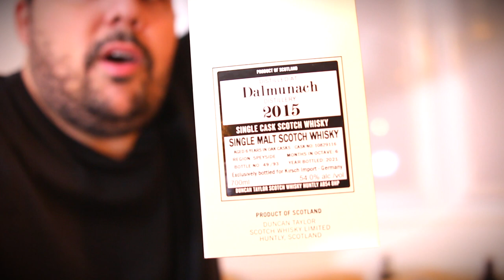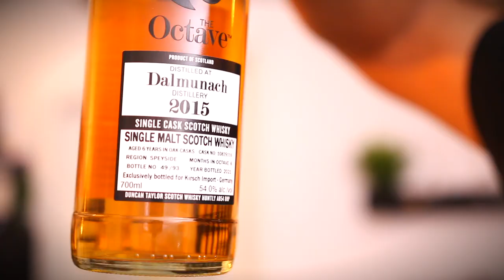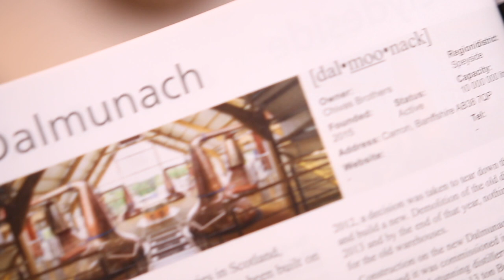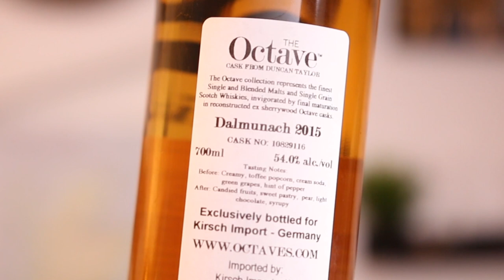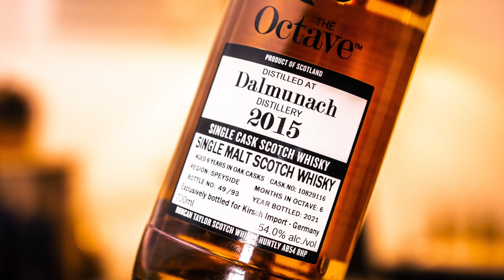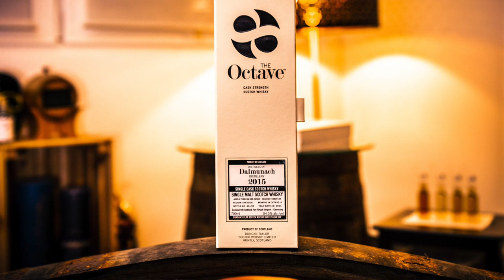Dalmunach 2015 Octave 54% | WhiskyBabbler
Dalmunach 2015 Octave 54%
Review 288

Sláinte Mhat
Dein WhiskyBabbler

Werbung / Markennennung

*Musik verwendet:*

Malecon by Soyb & Amine Maxwell